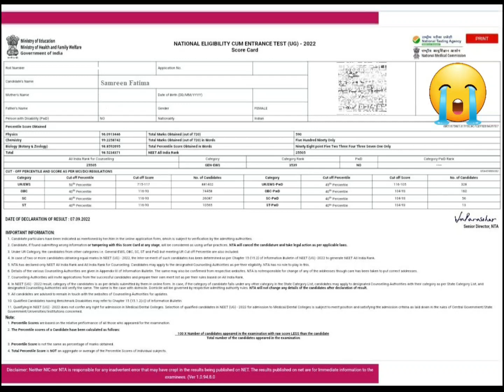Scored 590 in Neet 2022..still failed to secure gov Mbbs seat#neet